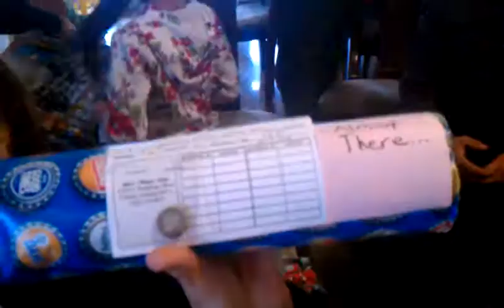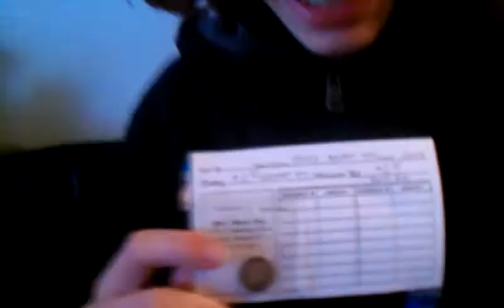Reubens gift to Timmy